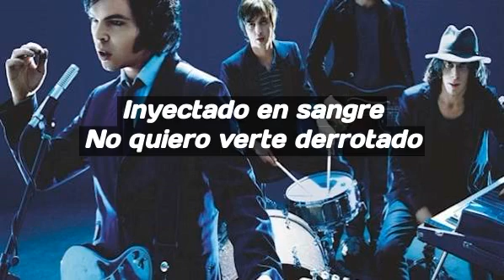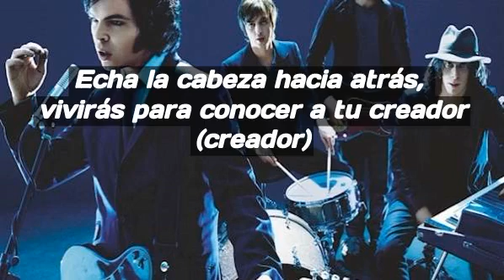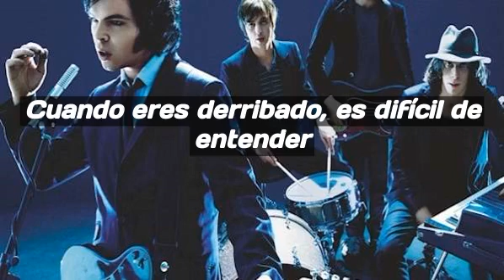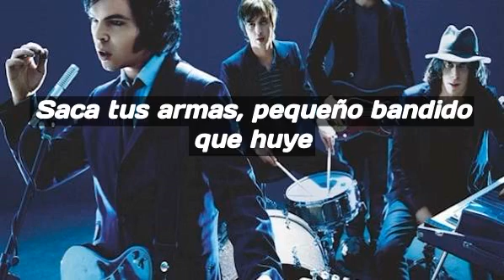Supergrass - Rough Knuckles (subtitulos en español)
Subtítulos en español para la canción "Rough Knuckles" de Supergrass a petición de un suscriptor ;). Forma parte  de su album  "Diamond Hoo Ha" de 2008. Fue  un poco complicado traducir algunas partes, pero este es mi mejor esfuerzo :).

Aclaraciones sobre la traducción:

1) La parte "It's a good time, to get your head together" se traduce como "es un buen momento para juntar tu cabeza", lo cual no tiene mucho sentido, así que lo traduje como "leventar la cabeza".

2) "washed up" se puede traducir como "acabado", "gastado" o "derribado".

3) "Lucile, she wouldn't take a fall" ("Lucile, ella no se caería")  es una parte que no tiene mucho sentido, de modo que esto se abre a interpretaciones.